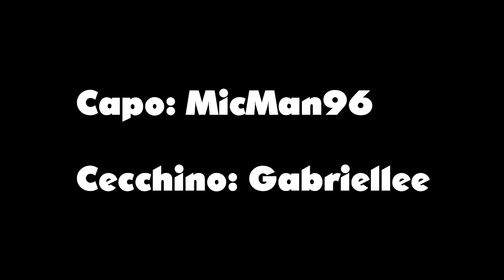(FanDubITA) La Battaglia di Jadotville - L'uomo vestito di Bianco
Clip del cecchino irlandese durante il secondo attacco alla postazione di Jadotville

QUESTO CONTENUTO NON INTENDE FUNGERE DA SOSTITUTO AL PRODOTTO ORIGINALE